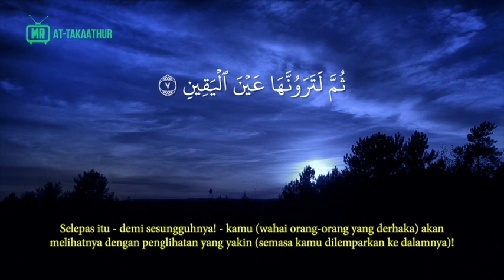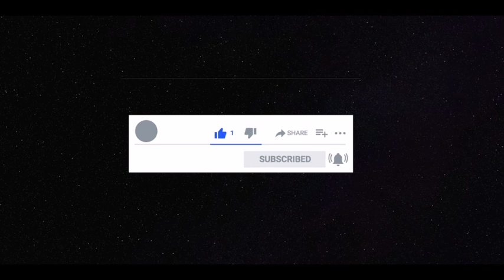MEREMANG❗PENUNGGU JAMBATAN KECIL: Penampakan Lembaga Berbulu | BONUS TRACK: Terlanggar POCONG❗